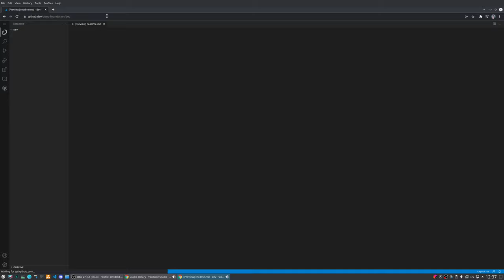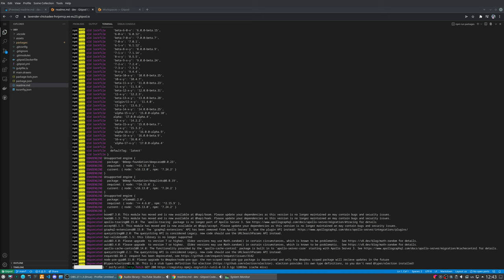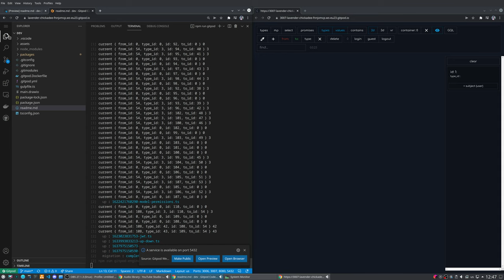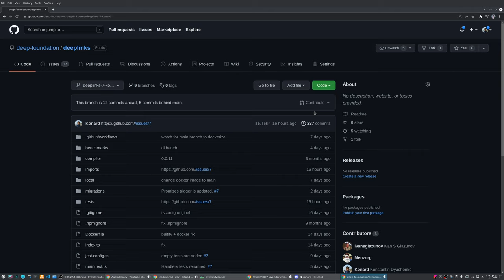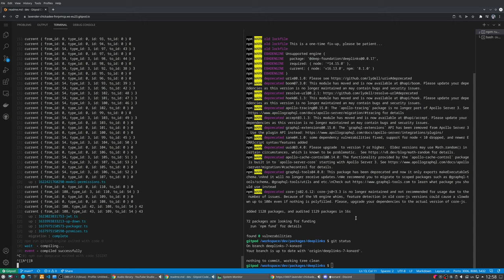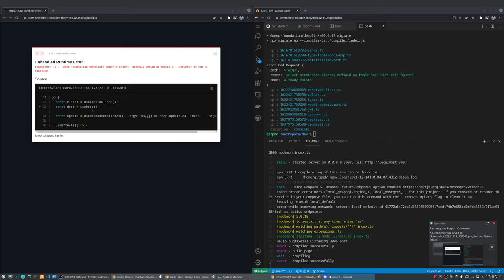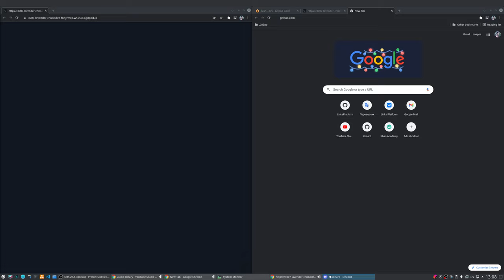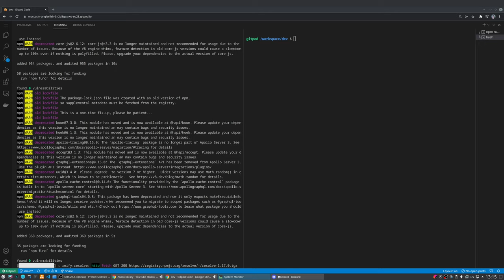Deep 2 (recording)